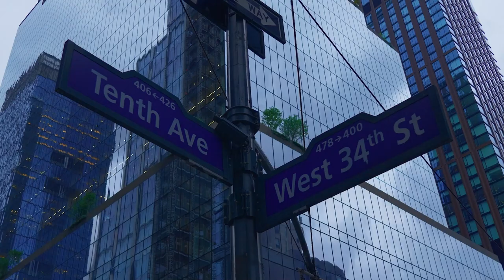EP8 Hooking up with Headero w/ Steven Quaderer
In this episode, we talk all about dating apps. Our special guest is Steven Quaderer, the founder of @getheadero and @Th0tExperiemnt. Thot Experiment creates platforms for sxual liberation that are grounded in consent and safety..We get into everything from SX , dating apps, hooking up for o*al, algorithms, and the importance of IRL communities.

Hosted by Sx Noir @sxnoir Edited by Eyder Armas @eyder_armas_________tv Recorded by Pedro Martin @the_pedrucer

We discuss a wide range of topics that may include mature content.The opinions expressed by the guests of Thot Leader podcast are their own listener discretion is advised